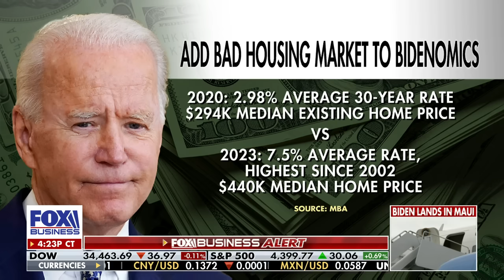Is Hillary Clinton going to run again?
GOP pollster Lee Carter and Fox News contributor Liz Peek react to reports that the Clintons might be preparing for another Hillary presidential campaign.